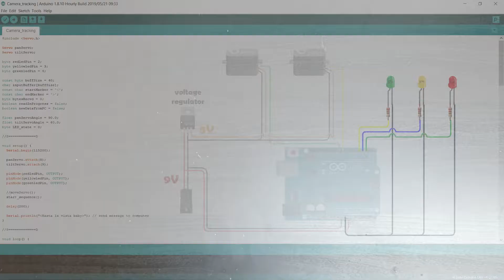Camera traqueuse mini - Partie 3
Dans cette vidéo on va voir comment fabriquer le cablage connectant les différents éléments de la camera traqueuse .